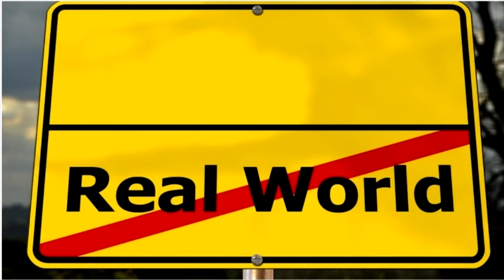Neon Seoul: Outrun rase um dein Leben der Wahnsinn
Ein sehr tolles Spiel gefällt mir richtig gut dazu braucht ihr mal keine Controller,Grafik ist top der Sound erste Sahne.
Das Geschwindigkeitsgefühl ist der Hammer klare Kaufempfehlung.